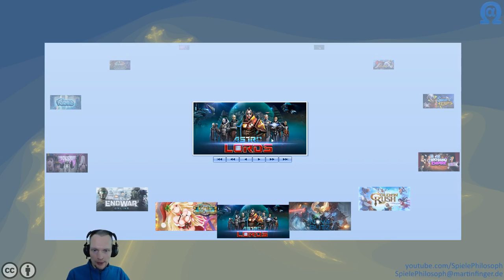Let's Play von Astro Lords: Oort Cloud - Angeschaut & Ausprobiert - Folge XLVI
In dieser Folge von Angeschaut & Ausprobiert das Spiel "Astro Lords: Oort Cloud". Zunächst gilt es eine Basis aufzubauen, um Rohstoffe zu gewinnen. Diese werden dann in Ausrüstung für ein Raumschiff investiert wird, mit welchen dann in Deathmatches gegen NPC und andere Spieler in kleinen Arenen gekämpft wird. Dadurch gibt es Erfahrung für die Kapitäne und ggf. Ressourcen, wenn man diese rechtzeitig einsammelt und überlebt. Ich fand den Einstieg etwas umständlich. Insbesondere muss schon sehr früh darauf geachtet werden, dass genügend Lagerraum geschaffen wird, damit die Rohstoffe aus dem Abschluss von Missionen sich nicht einfach nach und nach wieder auflösen. Es ist auf jeden Fall zu empfehlen sich gleich zu Beginn genau mit dem Ressourcenmanagement auseinanderzusetzen und vor Abschluss einer Mission die Lagerkapazitäten im Auge zu behalten.